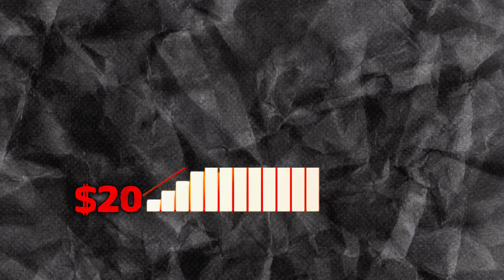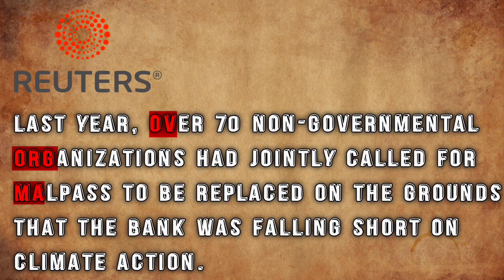what's happening in the world Bank? why Joe Biden nominated Ajay banga for world bank president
U.S. President Joe Biden nominated Indian-American business executive Ajay Banga to become president of the World Bank, lauding his experience forging public-private partnerships to address financial inclusion and climate change.